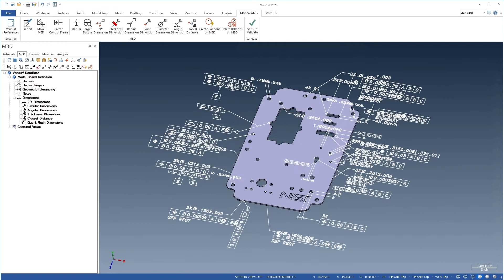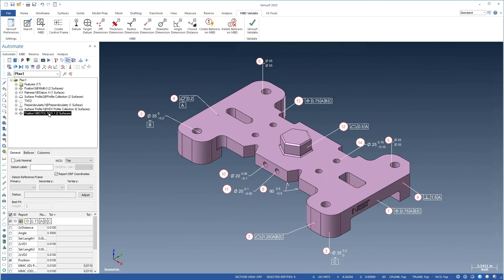Automated CMM Programming With PMI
✅ Intelligently groups features and assigns tolerance values.
✅ Automatically recognizes simultaneous requirements.
✅ Simplifies reporting of complex GD&T callouts.

Verisurf 2023, further automates inspection-plan programming through the use of intelligent plan
creation from MBD. Parts with complex GD&T call-outs, such as under-constrained references, composite position, and separate and simultaneous requirements, are challenging to program and report. Verisurf meets this challenge by automating the creation of complex inspection plans from associative MBD.

MBD call-outs can be created manually, or they can be imported from Mastercam 3D annotations. Inspection balloons can then be assigned to identify the characteristics that require inspection. When MBD is used to create an inspection plan, Verisurf automatically recognizes features with simultaneous requirements, groups them into a single call-out, and applies the necessary alignment. Plans are assigned datums and tolerances, including composite tolerance, and are configured for the specified material condition. In addition, the characteristic ID in the inspection balloons are assigned to the items in the plan.

Verisurf’s intelligent plan creation from MBD simplifies reporting of complex inspections so that any user can perform the task. In addition, it ensures GD&T integrity through the correct application of the principles of dimensioning and tolerancing.

00:00 Introduction
00:10 Automate Inspection Planning
00:20 Associative MBD
00:30 Convert CAD Annotations
00:40 Feature Recognition
00:50 Speeds Plan Creation
01:00 Supports Characteristic ID Balloons
01:10 Simplifies Quality Reporting
01:20 Insures GD&T Integrity
01:30 Schedule A Demo